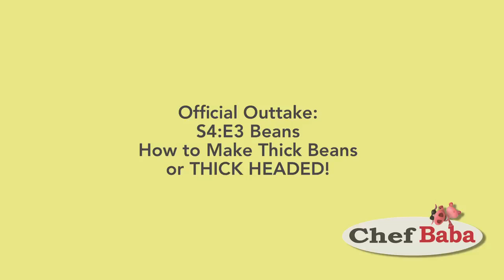How to Thicken Beans: Chef Baba Cooking Tip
Chef Baba explains to her cooking imbecile son now to thicken the beans in this hilarious episode of The Chef Baba Cooking Show: Pasulj & Prebranac (Beans) S4:E3

An 85-year-old grandmother shares cooking secrets from the Old Country. There are plenty of laughs as Baba teaches her son how to cook her favorite Serbian recipes, including Gibanica so he can one day make them for his own grandchildren. Comedy-Cooking TV show.